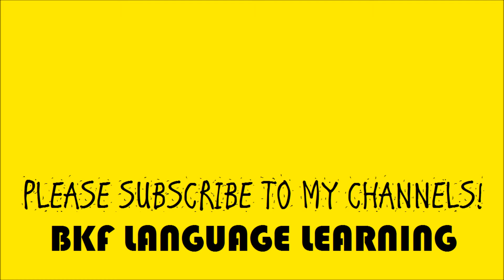Korean Basic Course, Unit 0 (Introductory Unit): Pronunciation, "pp" Consonant Sound